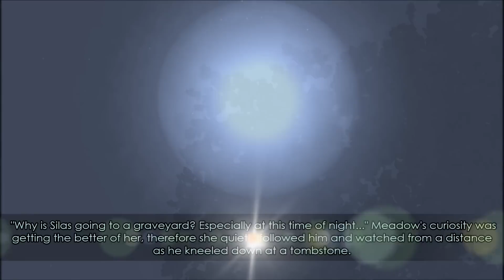Let's Play: The Sims 3 Supernatural | Part 6 — Bite Me, Kiss Me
Gameplay: After winning 4th place in the gardening competition, Meadow sees Silas going to the graveyard and curiously follows him. What does he have on his mind? Passion might be erupting during this full moon tonight...